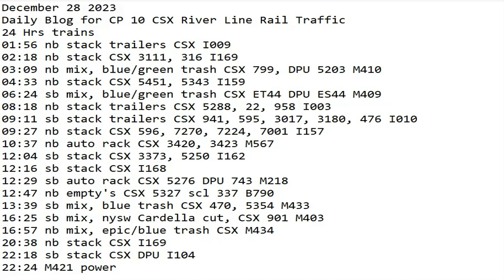December 23 2023 BigTrains.TV CP 10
24 Hrs trains
01:56 nb stack trailers CSX I009
02:18 nb stack CSX 3111, 316 I169
03:09 nb mix, blue/green trash CSX 799, DPU 5203 M410
04:33 nb stack CSX 5451, 5343 I159
06:24 sb mix, blue/green trash CSX ET44 DPU ES44 M409
08:18 nb stack trailers CSX 5288, 22, 958 I003
09:11 sb stack trailers CSX 941, 595, 3017, 3180, 476 I010
09:27 nb stack CSX 596, 7270, 7224, 7001 I157
10:37 nb auto rack CSX 3420, 3423 M567
12:04 sb stack CSX 3373, 5250 I162
12:16 sb stack CSX I168
12:29 sb auto rack CSX 5276 DPU 743 M218
12:47 nb empty's CSX 5327 scl 337 B790
13:39 sb mix, blue trash CSX 470, 5354 M433
16:25 sb mix, nysw Cardella cut, CSX 901 M403
16:57 nb mix, epic/blue trash CSX M434
​20:38 nb stack CSX I169
22:18 sb stack CSX DPU I104
22:24 M421 power